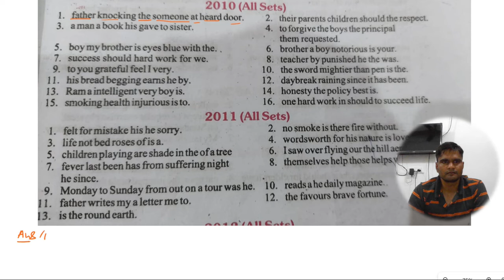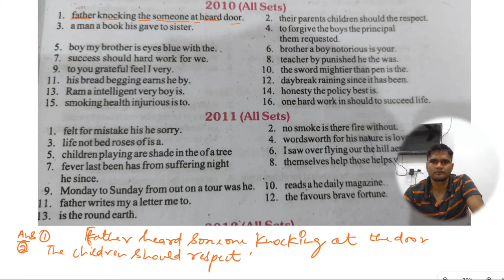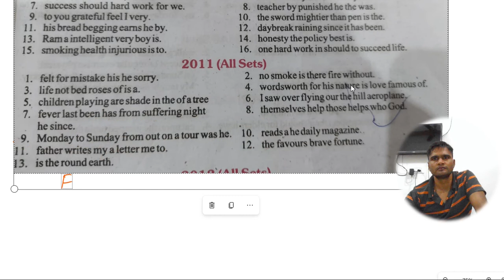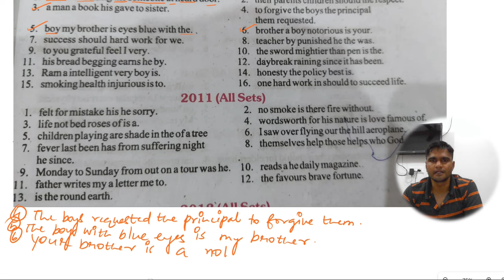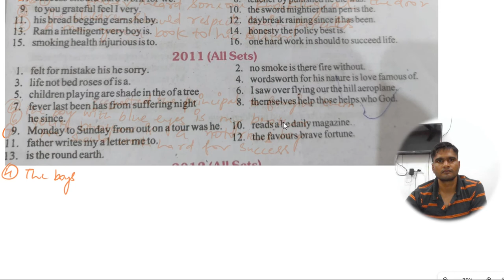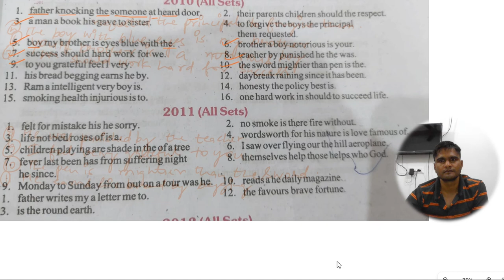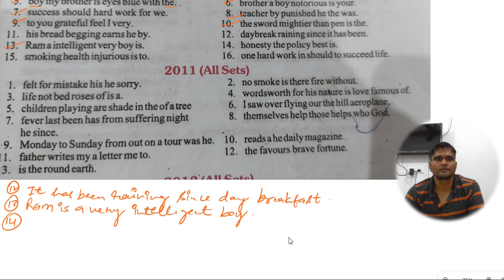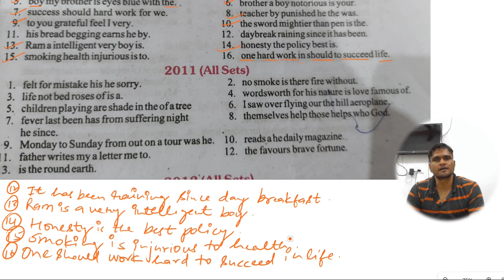reordering sentence class- 10 up board English 2010 (all sets)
reordering sentence| class- 10 up board English grammar  Excellent

reorderingUp board reordering the sentences

Up board Examination m aaye huye sbi model papers k reordering sentences

Up board reordering sentence set (all sets) 2020..

Up board reordering sentence set (all sets) 2019..

Up board reordering sentence set (all sets) 2018..

Up board reordering sentence set (all sets) 2017..

Up board reordering sentence set (all sets) 2016..

Up board reordering sentence set (all sets) 2015.

Up board reordering sentence set (all sets) 2014.

Up board reordering sentence set (all sets) 2013..

l
Up board reordering sentence set (all sets) 2012..

Up board reordering sentence set (all sets) 2011..

Up board reordering sentence set (all sets) 2010..

Up board reordering sentence set (all sets) 2009..

Up board reordering sentence set (all sets) 2008..

Up board reordering sentence set (all sets) 2007..